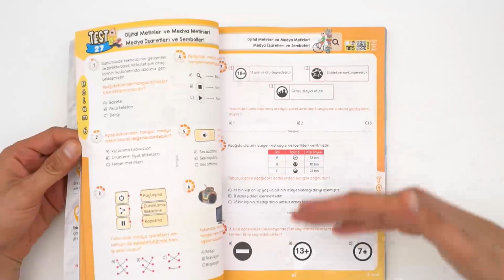3. Sınıf Tüm Dersler Zoru Bankası ÇIKTI!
3. Sınıf Tüm Dersler Zoru Bankası ÇIKTI! Detaylı incelemek ve sahip olmak için hemen buraya tıklayabilirsin
Bu kitapta, Türkçe, matematik, fen bilimleri, hayat bilgisi ve İngilizce dersleriyle alakalı tüm senenin konularını bulabilir;  konuları en kaliteli ve öğretici sorularla pekiştirebilirsin. 🤓